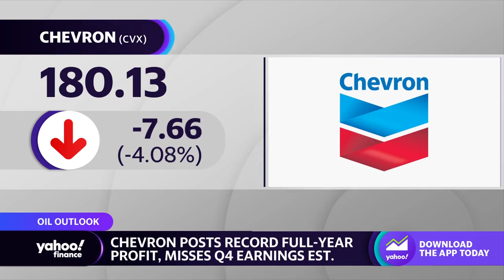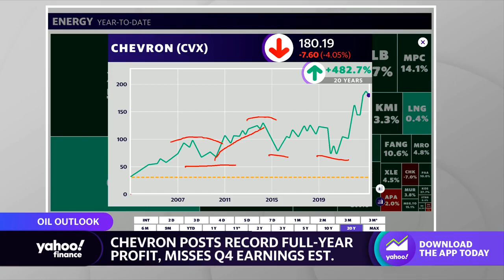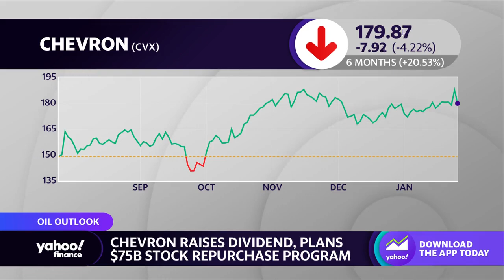Chevron stock slides amid news of $75 billion repurchase program, Q4 earnings miss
Yahoo Finance Live examines Chevron shares following a disappointing earnings report and the energy company's stock buyback program.